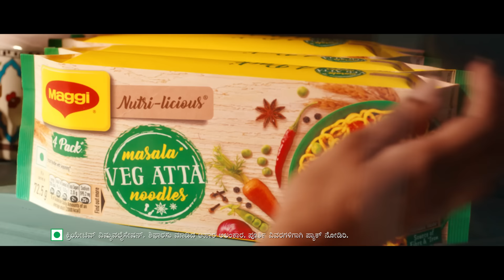Bin Maange Milegi Aisi hai Maggi Veg Atta Noodles (Kannada)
Maggi Veg Atta Noodles with 100% Atta ki Goodness and Awesome Taste